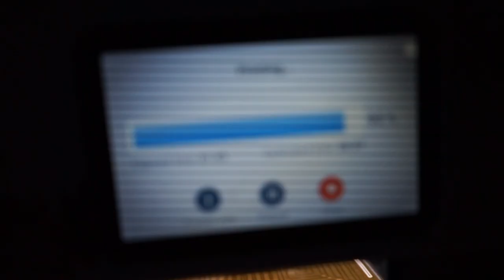DIY Feldmonitor für Sony A7II ( Vlog | deutsch )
Was nicht passt, wird passend gemacht...

Meine derzeitige Ausrüstung:

- Panasonic 12-60mm
- Panasonic 12-42mm
- Viltrox Speedbooster
- 0.42x Wideangle Converter
- LG V30
- Mavic Pro